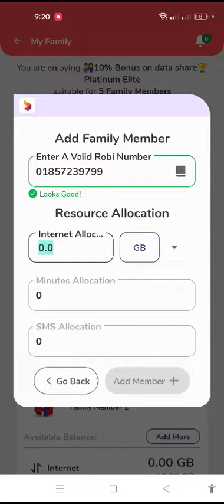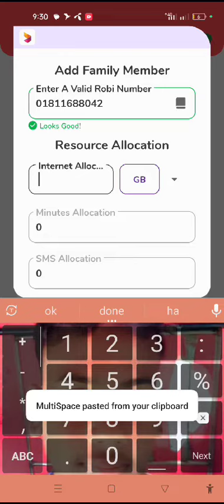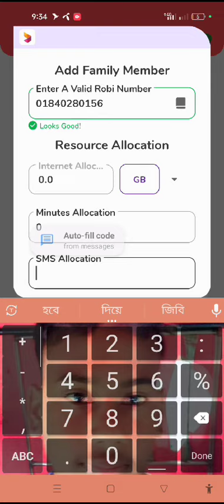family_pack ll ফ্যামিলি_প্যাকেট ৬ ঘরে